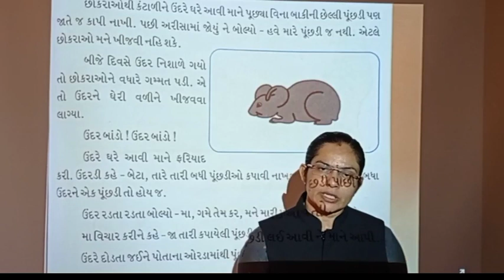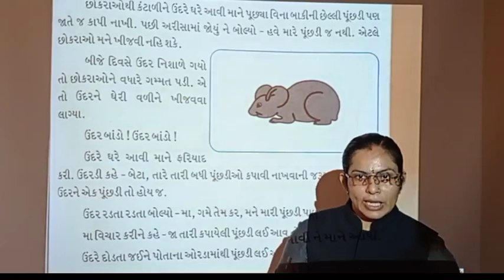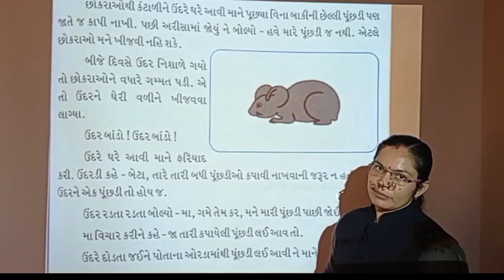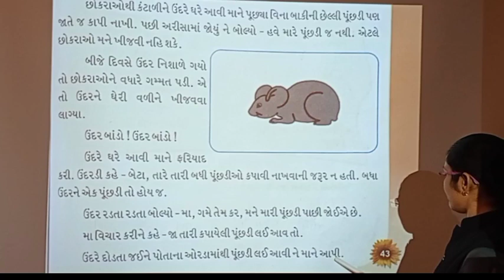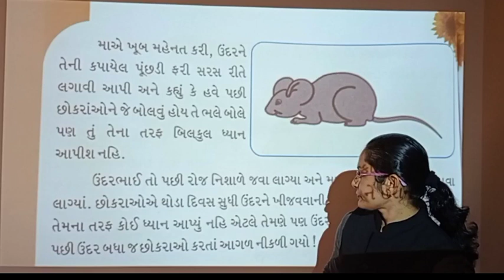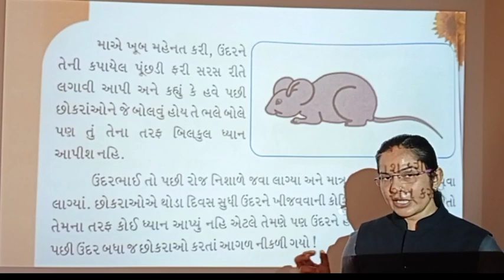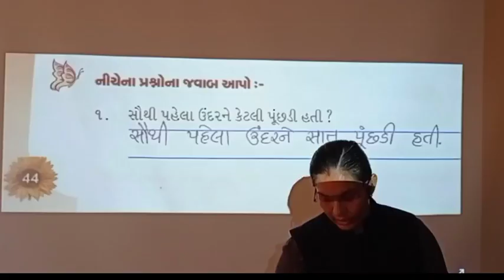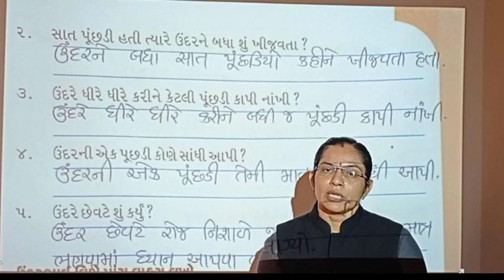NUTAN MA'AM+GUJARATI+STD 4+CH 10+PART 2